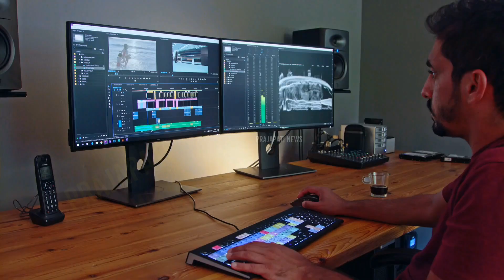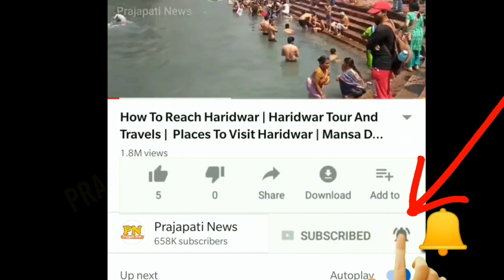सोने से पहले मोबाइल चलाने वाले ये वीडियो जरूर देखे | Mobile Phone Addiction | Mobile Ki Lat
don't use phone in bed
smartphone addiction reality
mobile ka addiction kaise chhode
mobile ki lat kaise churaye

today in this video see about mobile phone addiction and mobile ki lat top trending topic in hindi also see don't use phone in bed and smartphone addiction reality

What is the addiction of mobile phone?
Smartphone addiction is a disorder involving compulsive overuse of the mobile devices, usually quantified as the number of times users access their devices and/or the total amount of time they are online over a specified period.

Queries Solved :-
stop mobile addiction now
stop phone addiction
phone chalane ki addiction kam kare
mobile addiction motivation

instagram reels addiction and best motivational video and motivational video for youth and mobile phone addiction

what are the symptoms of cell phone addiction?
symptoms of Cell Phone Addiction
cell phone use as boredom resolution.
cell phone use most of the time.
feelings of anxiety, depression, or irritability when they don't have their phone.
inability to limit cell phone usage.
problematic use in dangerous situations.
relationship loss